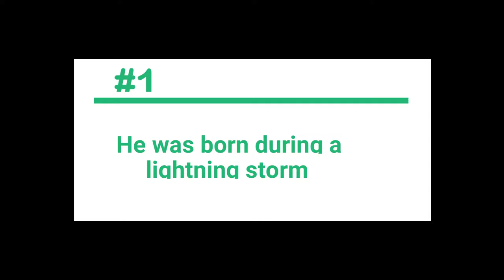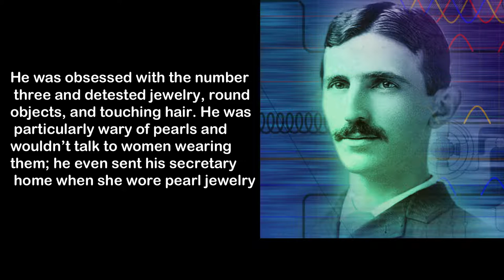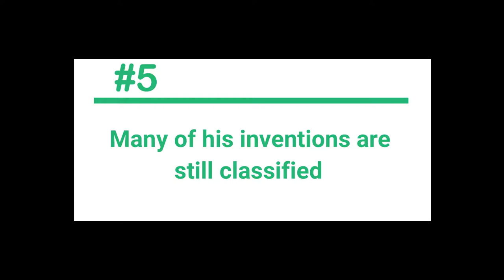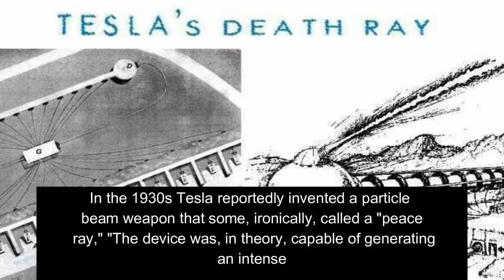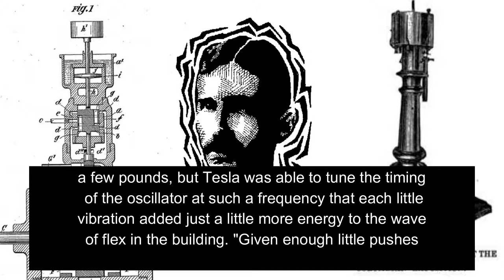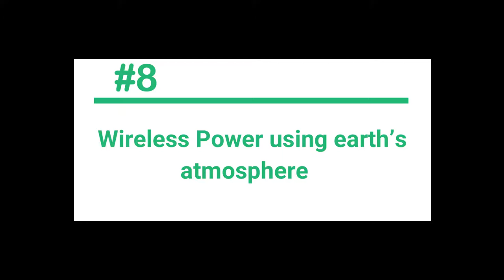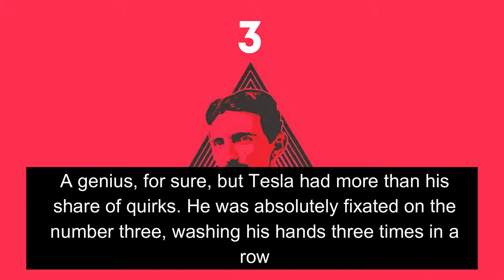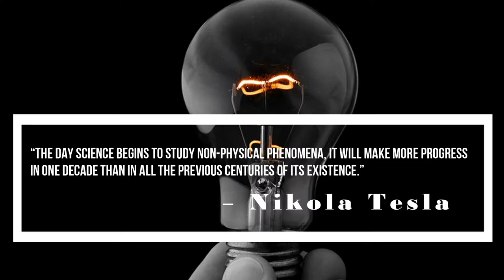NIKOLA TESLA! THE SECRET BEHIND HIS SUPERPOWER.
NIKOLA TESLA! THE SECRET BEHIND HIS SUPERPOWER. In this video, we bring to you some really rare and interesting facts about the "Mad Scientist" Nikola Tesla
Topic description-
Nikola Tesla was a scientist whose inventions include the Tesla coil, alternating-current (AC) electricity, and the discovery of the rotating magnetic field.
Who Was Nikola Tesla?
Nikola Tesla was an engineer and scientist known for designing the alternating-current (AC) electric system, which is the predominant electrical system used across the world today. He also created the "Tesla coil," which is still used in radio technology.
Born in modern-day Croatia, Tesla came to the United States in 1884 and briefly worked with Thomas Edison before the two parted ways. He sold several patent rights, including those to his AC machinery, to George Westinghouse.
Where Was Nikola Tesla Born?
Nikola Tesla was born in Smiljan, Croatia, on July 10, 1856.
Nikola Tesla was one of five children, including siblings Dane, Angelina, Milka and Marica. Tesla's interest in electrical invention was spurred by his mother, Djuka Mandic, who invented small household appliances in her spare time while her son was growing up.
Tesla's father, Milutin Tesla, was a Serbian orthodox priest and a writer, and he pushed for his son to join the priesthood. But Nikola's interests lay squarely in the sciences.
Education
After studying at the Realschule, Karlstadt (later renamed the Johann-Rudolph-Glauber Realschule Karlstadt) in Germany; the Polytechnic Institute in Graz, Austria; and the University of Prague during the 1870s, Tesla moved to Budapest, where for a time he worked at the Central Telephone Exchange.
It was while in Budapest that the idea for the induction motor first came to Tesla, but after several years of trying to gain interest in his invention, at age 28 Tesla decided to leave Europe for America
Tesla Coil
In the late 19th century, Tesla patented the Tesla coil, which laid the foundation for wireless technologies and is still used in radio technology today. The heart of an electrical circuit, the Tesla coil is an inductor used in many early radio transmission antennas.
The coil works with a capacitor to resonate current and voltage from a power source across the circuit. Tesla himself used his coil to study fluorescence, x-rays, radio, wireless power and electromagnetism in the earth and its atmosphere.
Free Energy
Having become obsessed with the wireless transmission of energy, around 1900 Nikola set to work on his boldest project yet: to build a global, wireless communication system — to be transmitted through a large electrical tower — for sharing information and providing free energy throughout the world.
With funding from a group of investors that included financial giant J. P. Morgan, in 1901 Tesla began work on the free energy project in earnest, designing and building a lab with a power plant and a massive transmission tower on a site on Long Island, New York, that became known as Wardenclyffe.
However, doubts arose among his investors about the plausibility of Tesla's system. As his rival, Guglielmo Marconi — with the financial support of Andrew Carnegie and Thomas Edison — continued to make great advances with his own radio technologies, Tesla had no choice but to abandon the project.
The Wardenclyffe staff was laid off in 1906, and by 1915 the site had fallen into foreclosure. Two years later Tesla declared bankruptcy and the tower was dismantled and sold for scrap to help pay the debts he had accrued.
Death Ray
After suffering a nervous breakdown following the closure of his free energy project, Tesla eventually returned to work, primarily as a consultant.
But as time went on, his ideas became progressively more outlandish and impractical. He grew increasingly eccentric, devoting much of his time to the care of wild pigeons in the parks of New York City.
Tesla even drew the attention of the FBI with his talk of building a powerful "death ray," which had received some interest from the Soviet Union during World War II.
How Did Nikola Tesla Die?
Poor and reclusive, Nikola Tesla died of a coronary thrombosis on January 7, 1943, at the age of 86 in New York City, where he had lived for nearly 60 years

If you enjoyed our video, please don’t forget to like this video and share it.